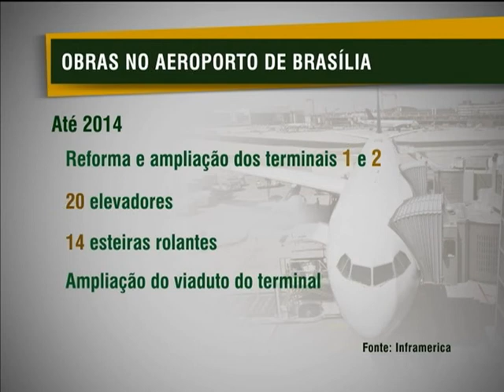Ministro visita obras no aeroporto de Brasília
NBR NOTÍCIAS - 09.05.13: Em todo o país, os aeroportos estão passando por mudanças. O objetivo é melhorar a qualidade dos serviços para os grandes eventos que o Brasil receberá, como a Copa das Confederações, a Copa do Mundo e as Olimpíadas. Nesta quinta-feira (9), o ministro da Secretaria de Aviação Civil, Moreira Franco, visitou o aeroporto de Brasília para conferir as obras que estão sendo feitas. No local, serão reformados e ampliados os terminais 1 e 2; instalados 20 novos elevadores e 14 esteiras rolantes; implementada nova esteira de bagagens e o viaduto do terminal principal também será ampliado. Até a Copa de 2014, cerca de R$900 milhões serão investidos nas obras. Com isso, a capacidade do aeroporto vai passar dos 16 milhões para 41 milhões de passageiros por ano.